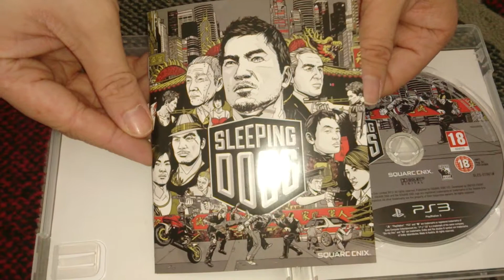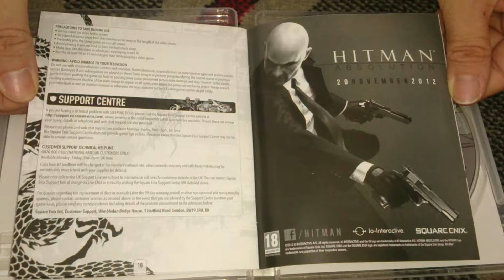Nostalgamer Unboxes Sleeping Dogs On Sony Playstation 3 Three UK PAL System Version